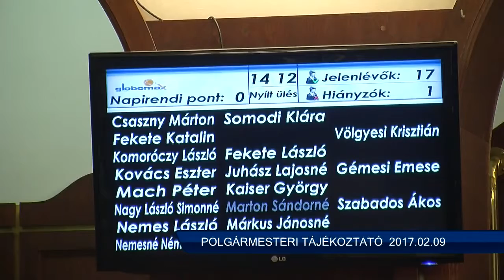ESTV Polgármesteri tájékoztató 2017.02.09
Szabados Ákos Pesterzsébet polgármestere tájékoztatót tartott az önkormányzat pénzügyi helyzetéről, ellenőrzésről, közbeszerzésről.